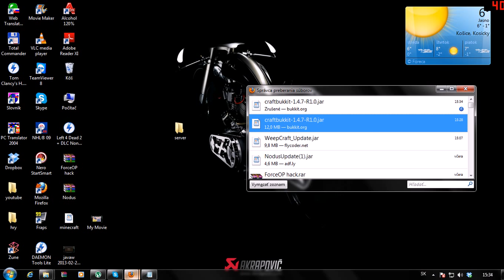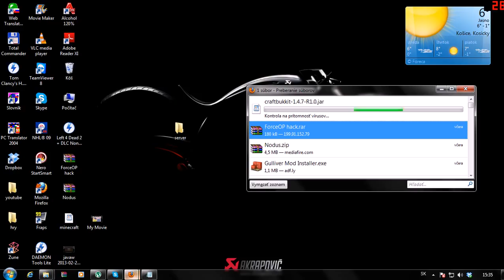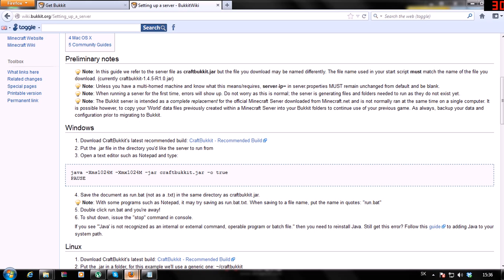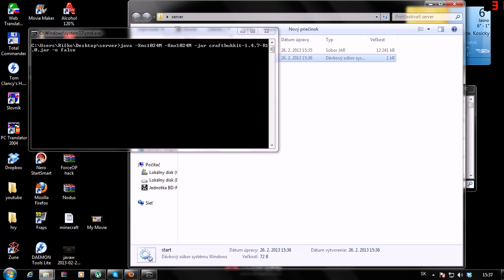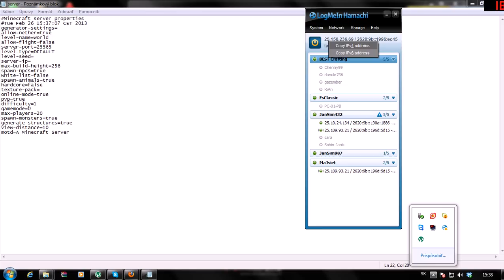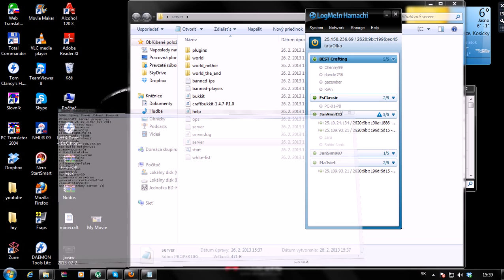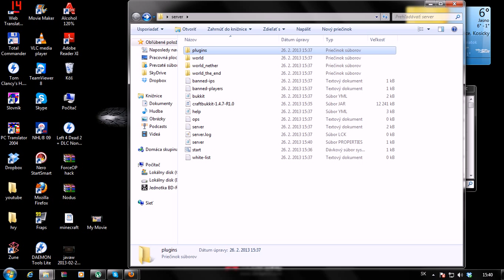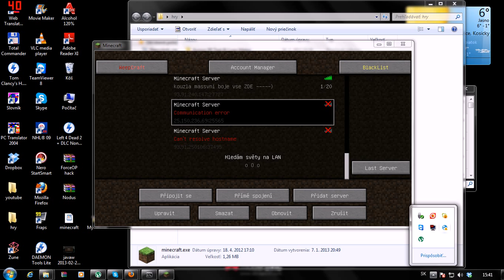minecraft navod na server